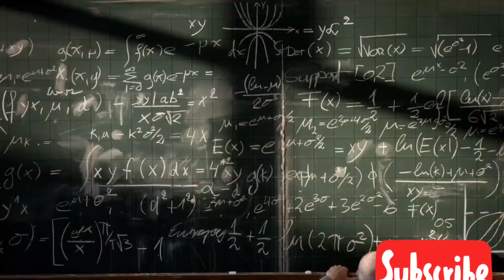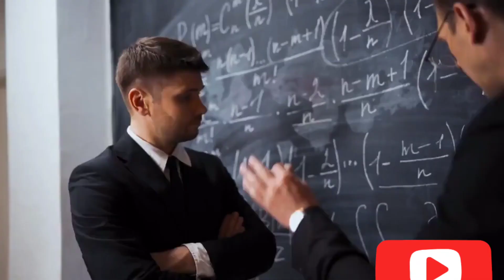Will Quantum make the computer time travel?nasa